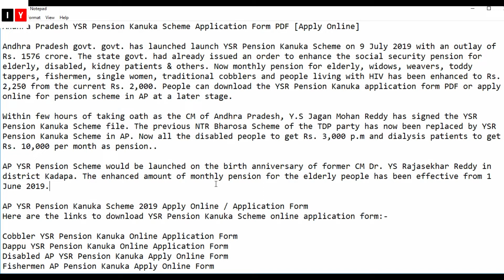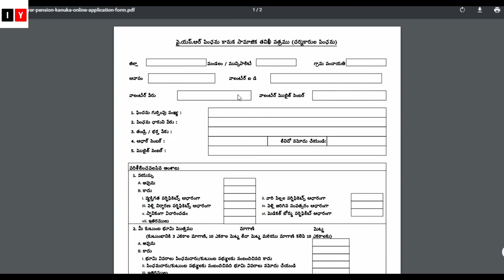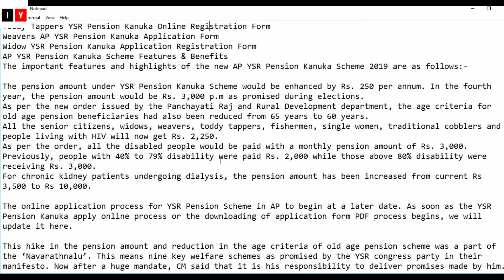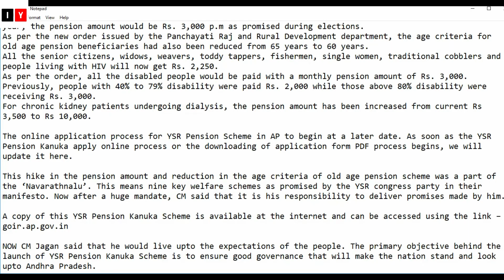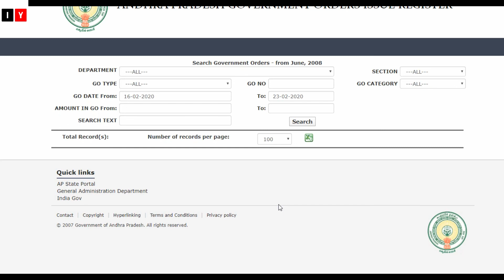Andhra Pradesh YSR Pension Kanuka Scheme Application Form 2020